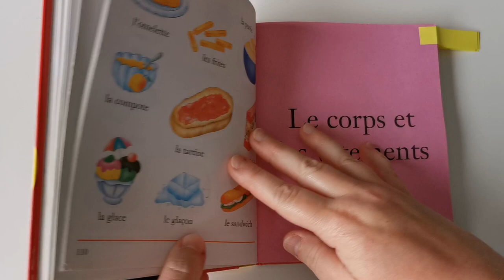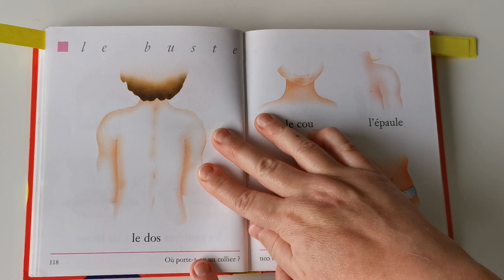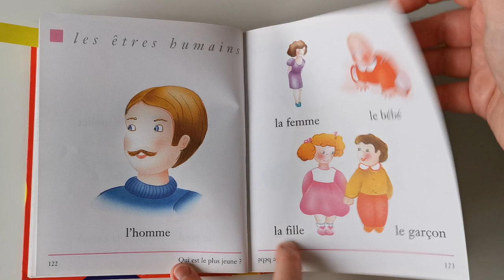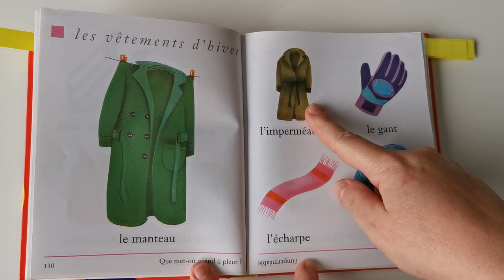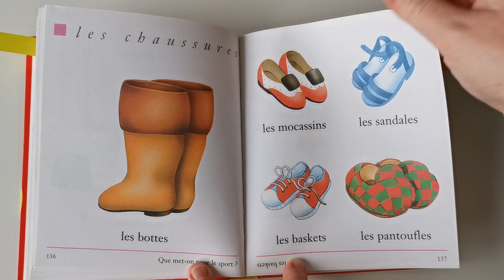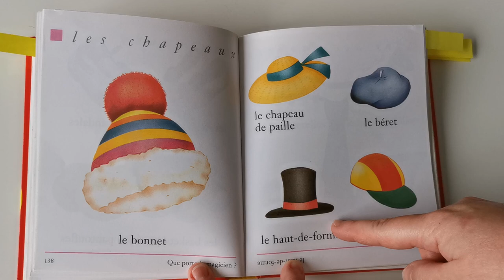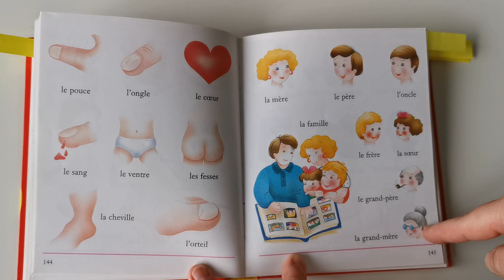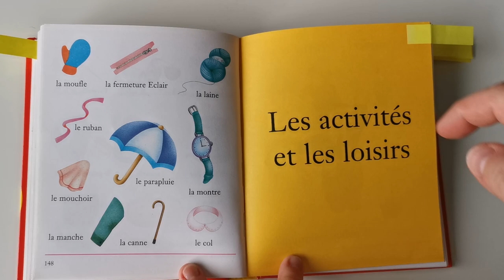MON PREMIER IMAGIER : LE CORPS ET LES VÊTEMENTS 4/8